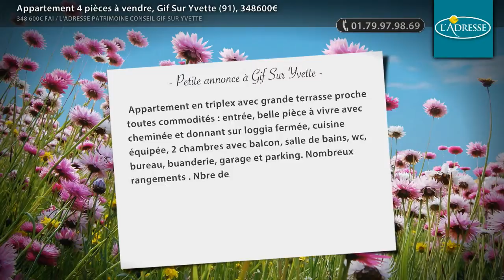Appartement 4 pièces à vendre, Gif Sur Yvette (91), 348600€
- Appartement en triplex avec grande terrasse proche toutes commodités : entrée, belle pièce à vivre avec cheminée et donnant sur loggia fermée, cuisine équipée, 2 chambres avec balcon, salle de bains, wc, bureau, buanderie, garage et parking. Nombreux rangements . Nbre de lots: 62 . Ref : 22520 (Prix : 348600€ FAI)

• AGENCE :
L'ADRESSE PATRIMOINE CONSEIL GIF SUR YVETTE (Gif Sur Yvette)

• ANNONCE :
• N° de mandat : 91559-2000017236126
• Type de bien : Appartement
• Surface : 100m2
• Nb de pièce : 4